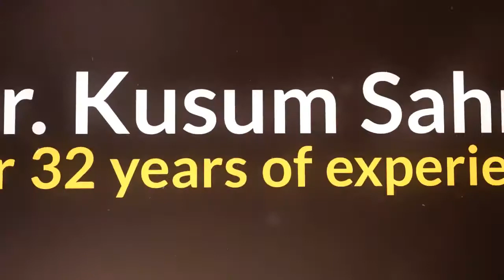Best IVF Specialist in Delhi NCR - Dr. Kusum Sahni | Best IVF Hospital in Delhi NCR - Fortis Lafemme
Dr. Kusum Sahni is a Consultant Obstetrician and Gynecologist in Pitampura. She is currently practicing at Fortis La Femme in Shalimar Bagh, New Delhi.

She has more than 32 years of experience. Dr. Kusum Sahni is a qualified Obstetrician and Gynecologist in Pitampura.

Her special area of interest includes Minimal Access Gynae Surgeries, Hysterectomy, PCOS, Normal Vaginal deliveries and Traumatic Complications of Labor.

She is one of the senior gynecologists of Delhi having an experience of more than 30 years in the field and is well known for her expertise in treating both obstetric and gynecological conditions. As an obstetrician, she is compassionate and believes in offering highest standard of care to her patients be it normal deliveries, high risk pregnancies, caesarean section or painless labor.

Patients from Shalimar Bagh, Pitampura and entire Delhi come to Dr. Kusum Sahni with lots of hopes and the doctor ensures that the patients are satisfied with the treatments, with her experience and the techniques she uses as an Obstetrician and Gynecologist.

Dr. Kusum Sahni has completed her education mainly from Rohtak. She did her MBBS from Pandit Bhagwat Dayal Sharma Post Graduate Institute of Medical Sciences (PGIMS) Rohtak in 1980 and MD (Obstetrics & Gynecology) from Pandit Bhagwat Dayal Sharma Post Graduate Institute of Medical Sciences (PGIMS) Rohtak in 1985. Currently, she is practicing as an Obstetrician and Gynecologist in Pitampura.

She has also been the member of some prestigious organizations like Federation of Obstetrics and Gynaecological Societies of India, Association of Obstetrician and Gynecologists of Delhi, IMA and National Association for Reproductive & Child Health of India.

Helpful tags : ivf consultation what to expect, IVF consultation questions, ivf consultation cost, Ivf consultation appointment, ivf specialist doctors in india, ivf specialist doctor in delhi, ivf specialist in delhi ncr, ivf hospital in india, best ivf hospital in india, Ivf hospital in north delhi, in vitro fertilization and how it works, Fertilization of egg and sperm in human, fortis la femme gk, surrogacy process video, surrogacy consultation,